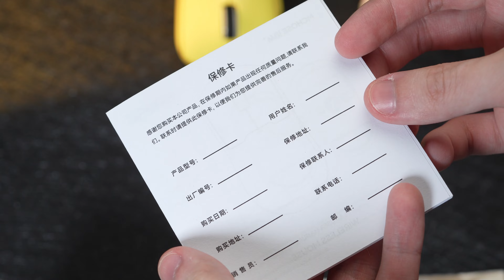MCHOSE A5 Unboxing!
Presenting the all-new MCHOSE A5 series of wireless gaming mouse. The series has three products, the A5, the A5 Pro, and the A5 Pro Max. All three are equipped with advanced functions and designs such as a feather-like lightweight build, flagship PAW3395 optical sensor, Blue-Transparent micro-motion switches, etc. Elevate the way you game with the MCHOSE A5 series of gaming mouse!!

【Priority】 1-2 weeks, US/CA/JP/AU/KR/MY/TH/VN/SG/PH and more, All tax and duty are prepaid by Mechkeys.
【Priority】 1-2 weeks, Europe 30 Countries, All tax and duty are prepaid by Mechkeys.
【Premium】5-10 Days, FR/DE/UK/IT/ES/US, All tax and duty are prepaid by Mechkeys.
【Express】3-7 days